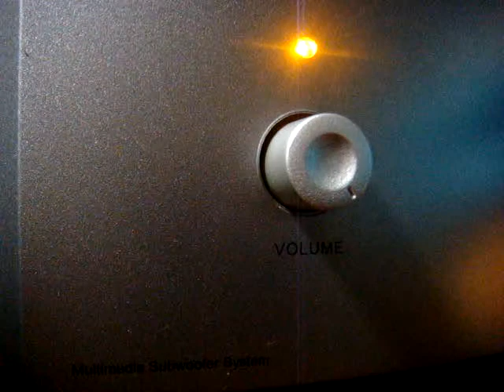No 448 Love Song Dedications with Richard Mercer. August 1 2013